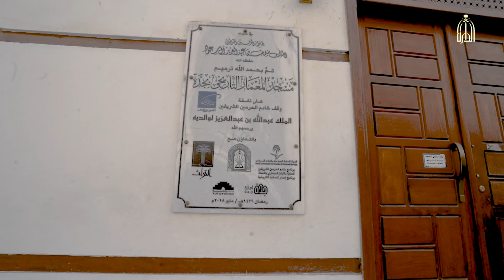مسجد المعمار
عمره(٣٤٧) عامًا،من أبرز المعالم العمرانية القديمة في"جدة التاريخية". لقطات توثيقية ومعلومات تاريخية لمسجد المعمار أعدها الفريق التوثيقي الميداني لمركز تاريخ البحر الأحمر وغرب المملكة العربية السعودية التابع
لـ
ـــــــــــــــــــــــــــــــــــــــــــــــــــــــــــــــــ
آشترك الآن

تابعنا على شبكات التواصل الإجتماعي:
ـــــــــــــــــــــــــــــــــــــــــــــــــــــــــــــــــ